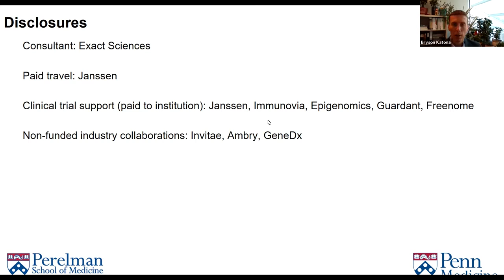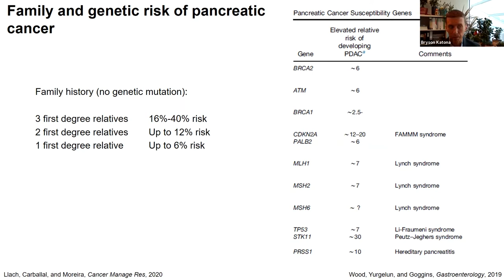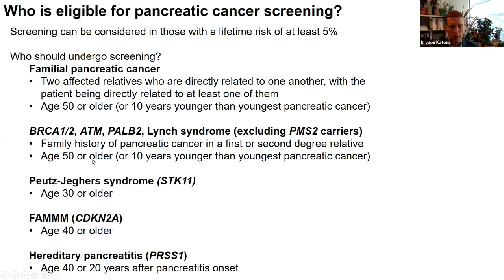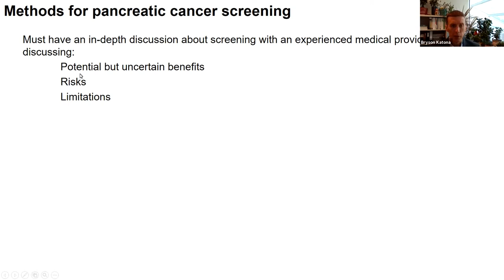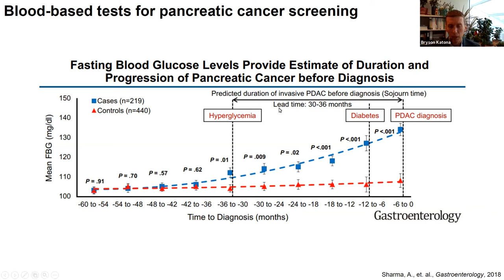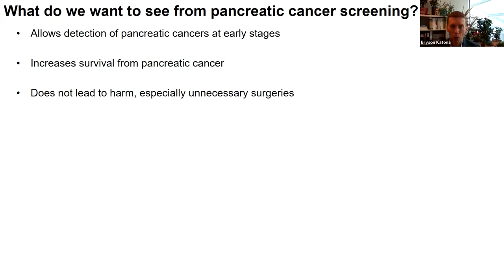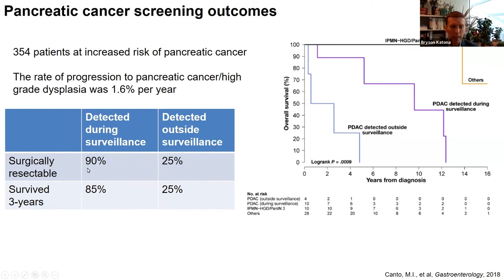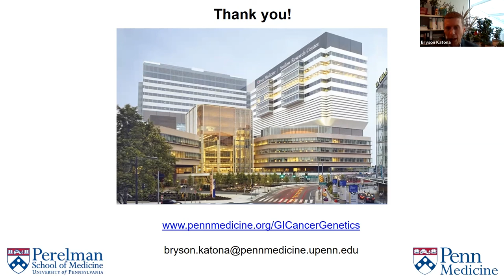What's New in Pancreatic Cancer Screening and Prevention? by Bryson Katona, MD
This session will provide an overview for people who are at high risk for pancreatic cancer and who are considering their risk-management options.

Our mission is to improve the lives of individuals and families facing hereditary cancer.

FORCE website

FORCE on Instagram facingourrisk

FORCE on LinkedIn  FORCE: Facing Our Risk of Cancer Empowered

FORCE on Twitter  @FacingOurRisk